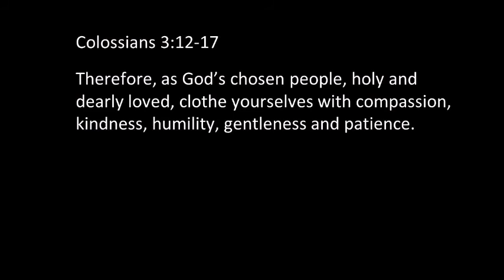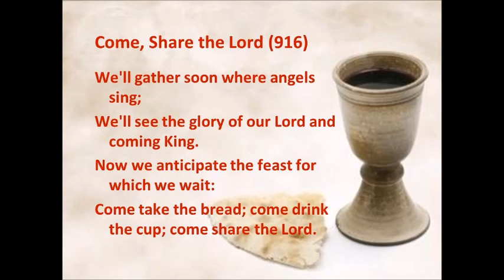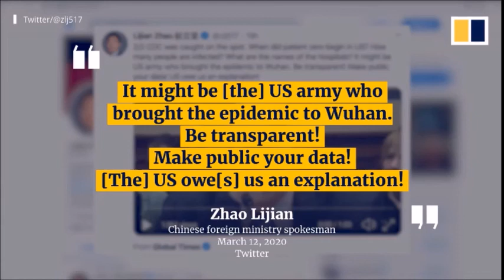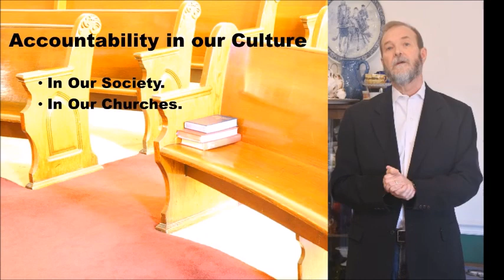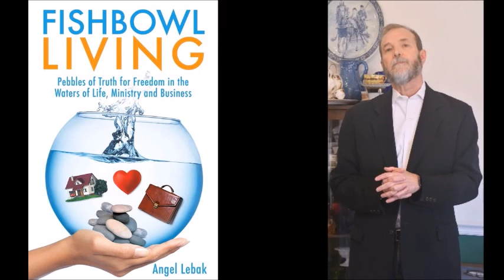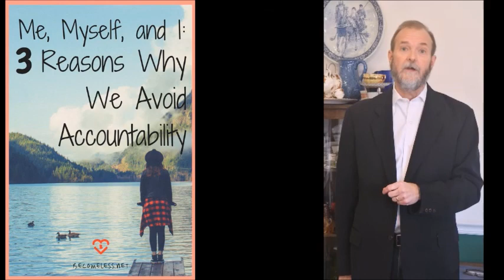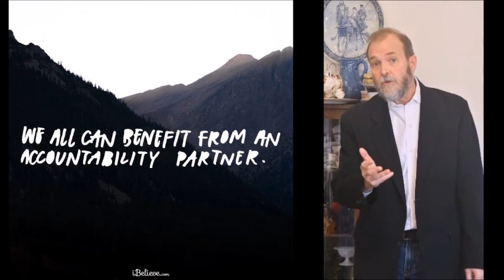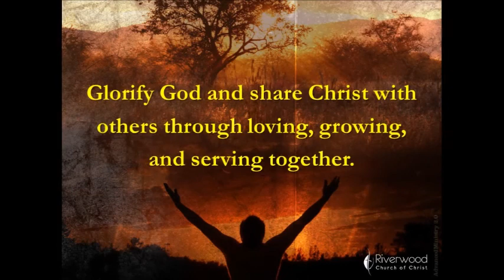Worship for January 31, 2021